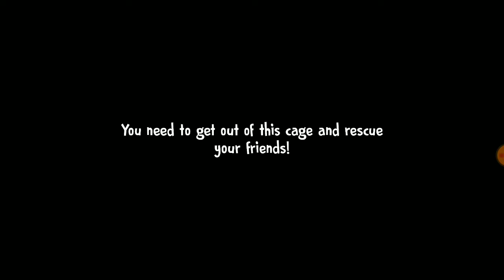Rod Is J Brown Ice Scream 4 Full Gameplay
Mod by @MG786